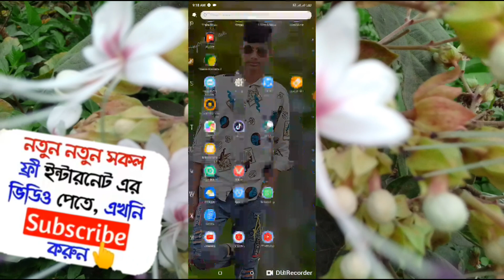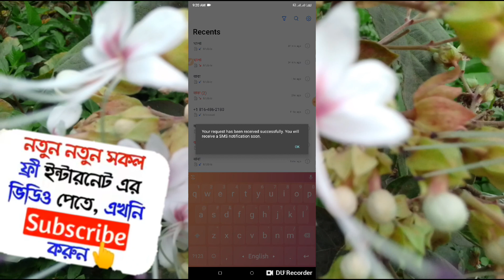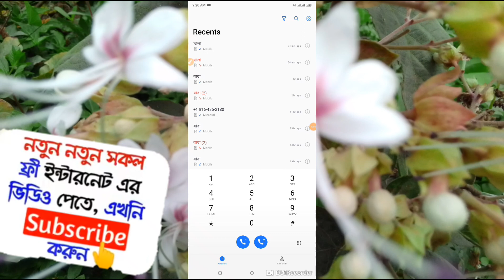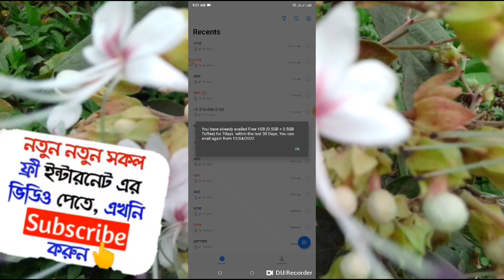Banglalink sim new internet offer 2022|| 1GB free bunas by Banglalink sim Banglalink free net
BL_ 1GB _ MB_offer_

 প্রিয় ভাই ও বোনেরা আজকের এই অফার টা আপনার ফোনে নাও থাকতে পারে ||

আজকের এই ভিড়িয়ে টিতে দেখাবো কিভাবে বাংলালিংক  সিমে সিমে 1জিবি পযন্ত ফ্রী ইন্টারনেট নিবেন  মেয়াদ ১৪ দিন  দিন

How to get redeem Banglalink  sim free internet offer  1GB  data,free mb offer,free mb,Bl low price  data,how to get redeem6gb data from bl sim Money technology free internet offer free internet offer 2022

Like ✔Comment✔Sher✔

         ♥️ধন্যবাদ ♥️